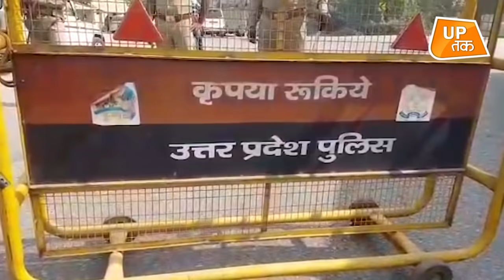Mudde Ki Baat: इस भगोड़े IPS को पकड़वाओ, 25 हजार का ईनाम पाओ!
उत्तर प्रदेश के निलंबित आईपीएस मणिलाल पाटीदार और बर्खास्त सिपाही अरुण यादव पर 25-25 हजार रुपए का इनाम घोषित किया गया है .एडीजी प्रयागराज प्रेमप्रकाश ने बताया कि विस्फोटक व्यापारी इंद्रकांत त्रिपाठी की खुदकुशी के मामले में नामजद महोबा के पूर्व एसपी मणिलाल पाटीदार और बर्खास्त सिपाही अरुण यादव पर केस दर्ज होने के बाद से फरार हैं..